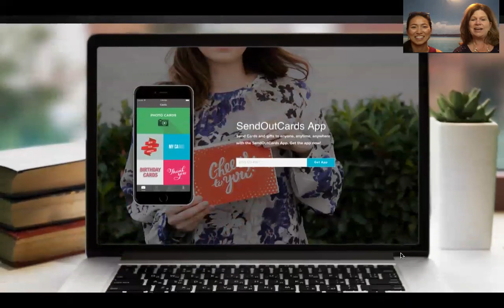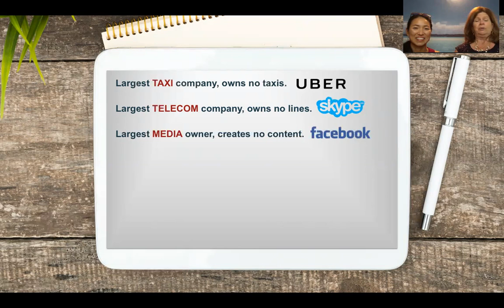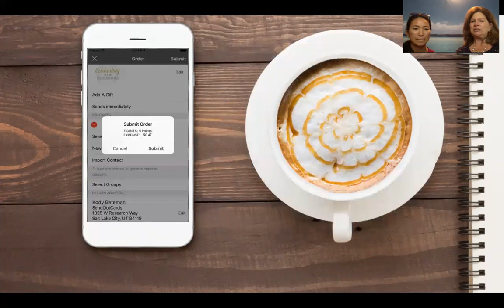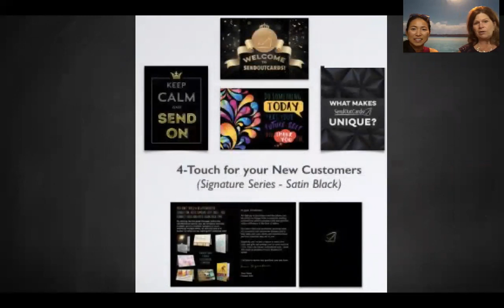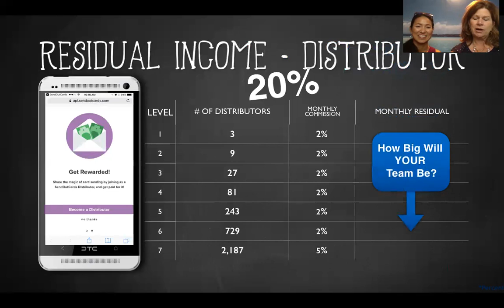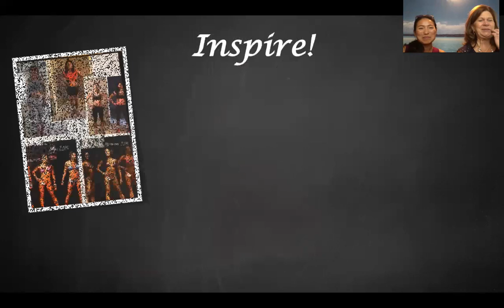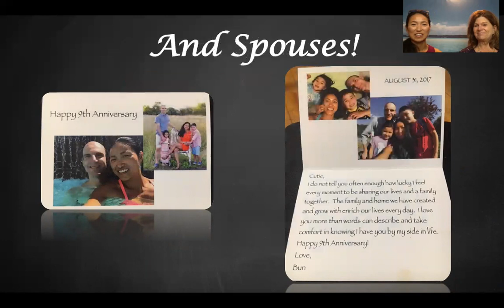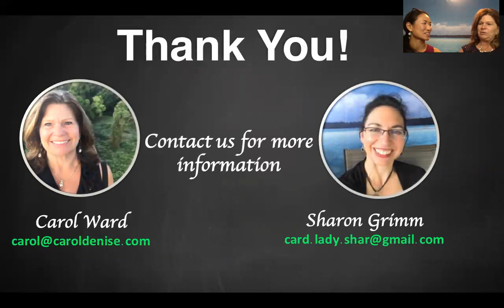Relationship Marketing… Inspire and Celebrate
Businesses are built on relationships!  Listen to how a simple system (SendOutCards) can help you strengthen and grow those relationships.  Additionally, Wendy Hyatt will share real life applications of using SendOutCards to reach out to clients, family and friends and applying her own personality to the communications.  We make sending simple!